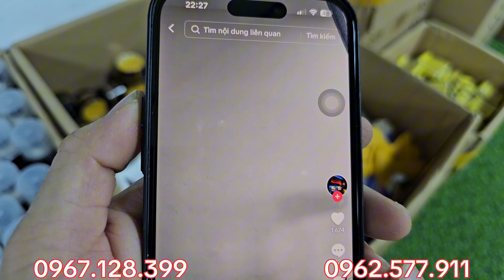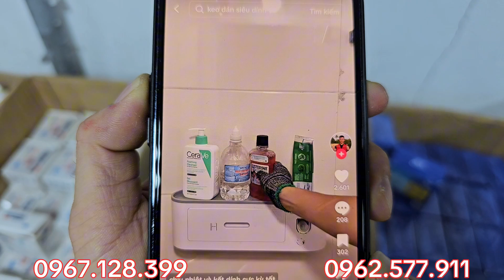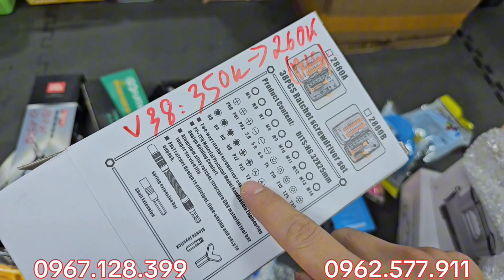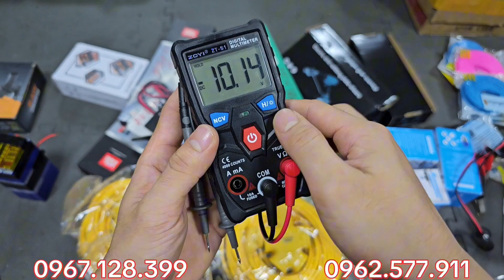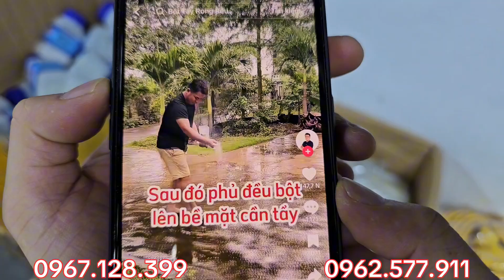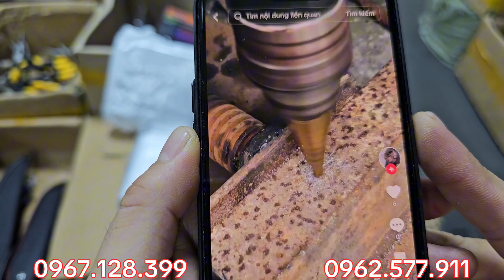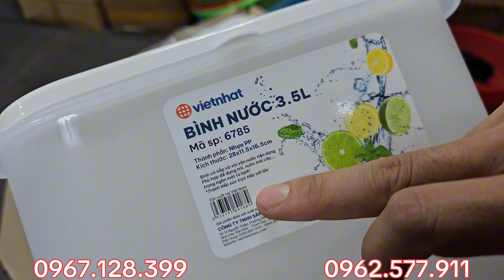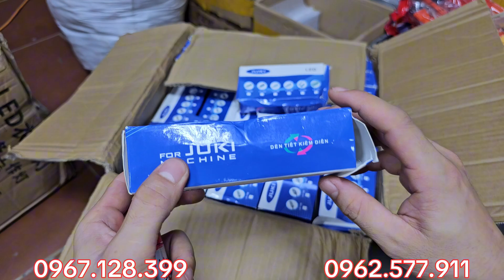hàng nhật bãi , khóa số, dây điện nhật, bình tông, đèn pin đeo đầu, đồ sưu tầm - 0967.128.399